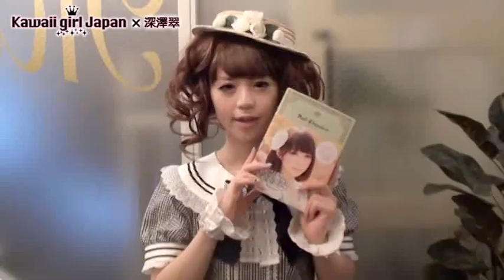【深澤翠】秘密のお茶会「ドールクラシカ発売記念」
人気モデルの深澤翠ちゃんが初のスタイルブック「ドールクラシカ」を発売！
その発売記念イベント「秘密のお茶会」の模様をお届けします！

過去の翠ちゃんの出演動画はコチラからみれるよ☆彡

Including the artists featured here, there are more news articles and video clips of many Japanese artists on the following media website! Check it out☆